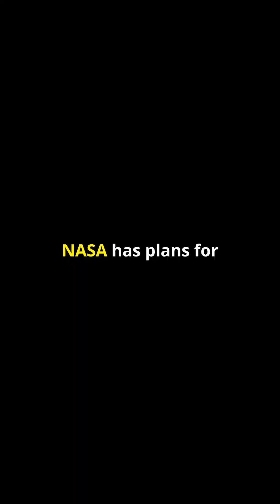What Happens If an Astronaut Dies in Space? NASA’s Haunting Protocol!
🌌✨ What Happens If an Astronaut Dies in Space? ✨🌌
NASA has chilling protocols for the unthinkable—an astronaut’s death in space. 🌠 From freezing the body to breaking it into fragments using robotic technology, every scenario is meticulously planned. But jettisoning a body violates space debris laws, and death during a mission presents challenges that are emotional and ethical as well as technical.

💡 Dive into NASA’s haunting preparations and what they reveal about the complexities of space exploration.